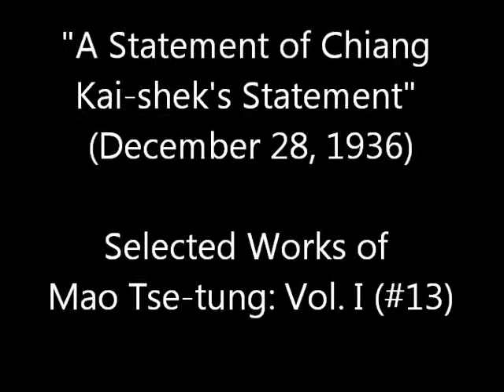Mao Tse-Tung: A Statement of Chiang Kai-shek's Statement (Dec 28, 1936)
"A Statement of Chiang Kai-shek's Statement" By Mao Tse-Tung in December 28, 1936

Selected Works of Mao Tse-tung: Vol. I